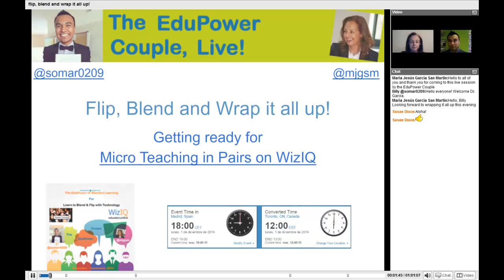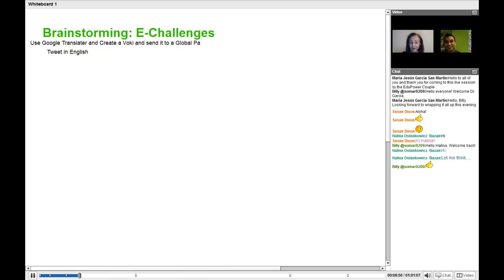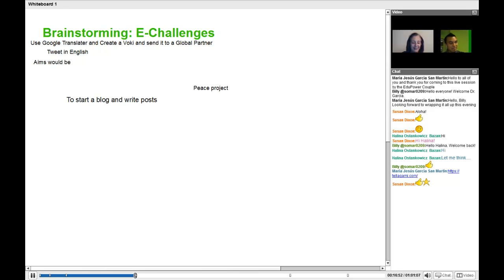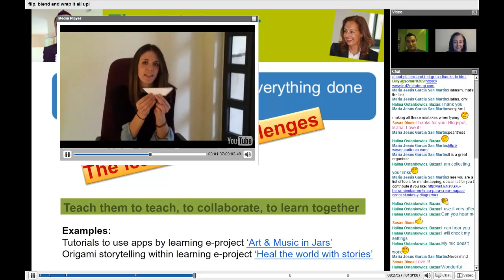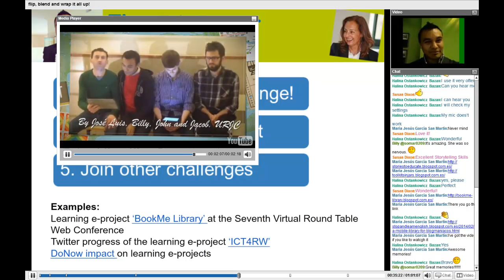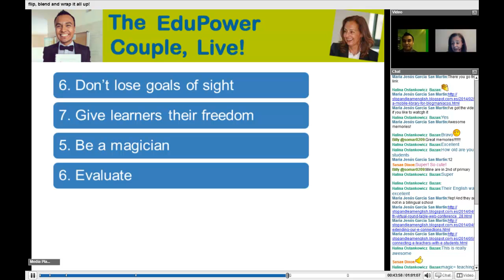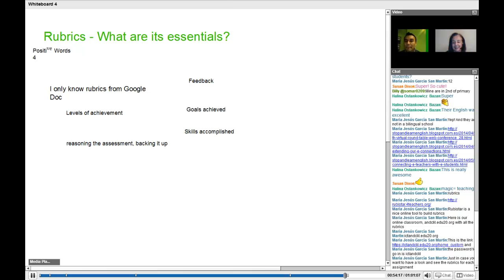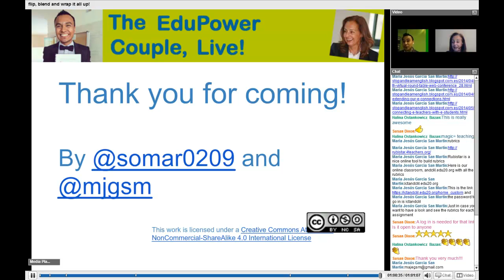Flip, Blend and Wrap it all up!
Surviving through face-to-face lessons, combined with a virtual classroom at Edu 2.0, and through collaborative project blogging challenges.
This is the recording of the third live session of the series entitled 'The EduPower of Blended Learning', co-presented by María J. García San Martín and Billy Joel Ramos.